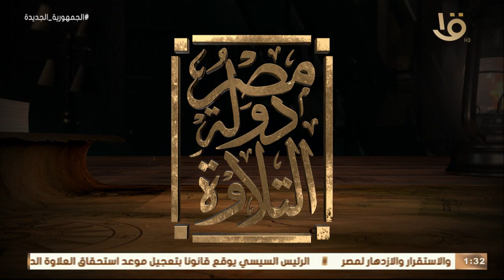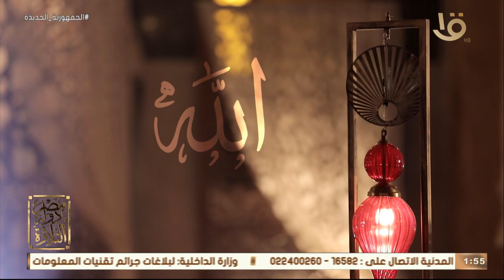مصر دولة التلاوة | مع عمرو خليل والشيخ علي جمعة "9 رمضان" الحلقة الكاملة